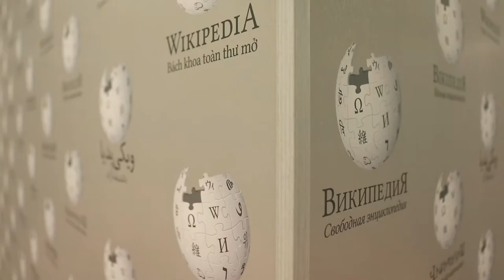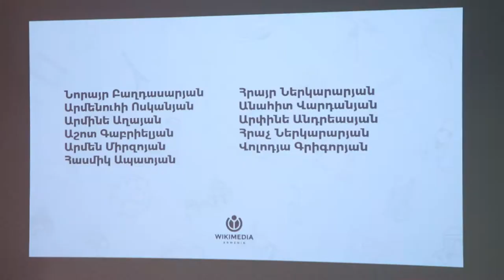Wikipedia 17 celebration at Wikimedia Armenia